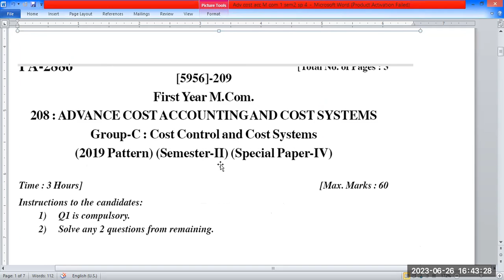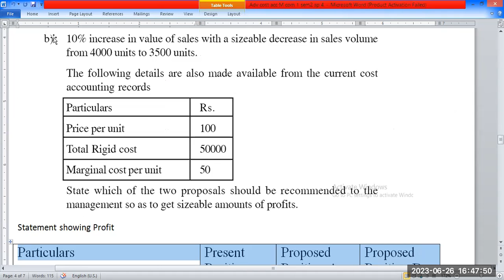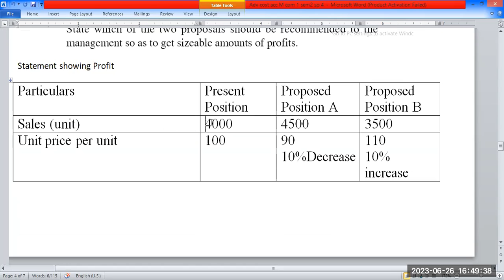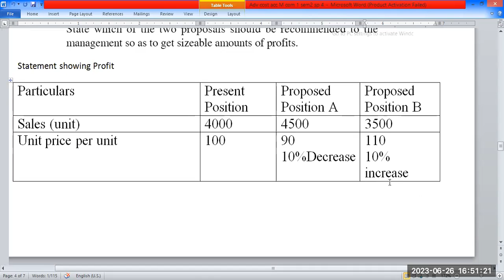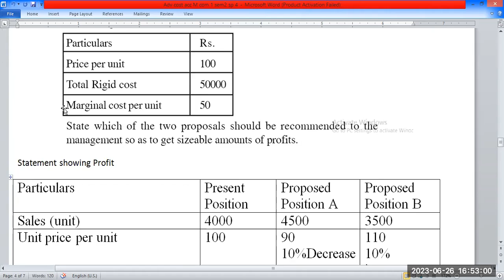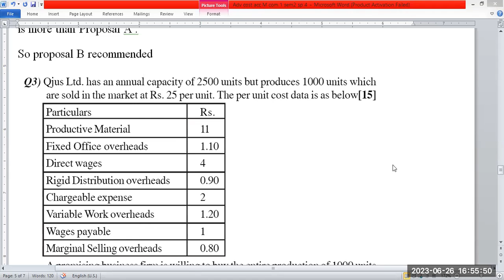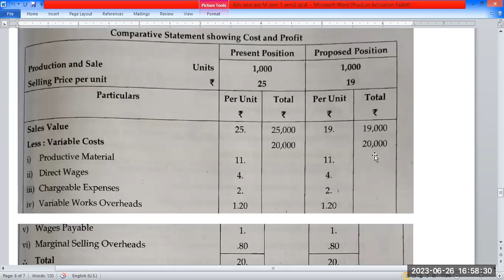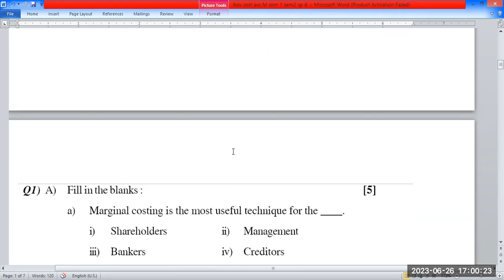Advanced cost Accounting & Cost System October 2022 Question paper Solution M com 1 semester 2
Pricing Decision Problem no 15